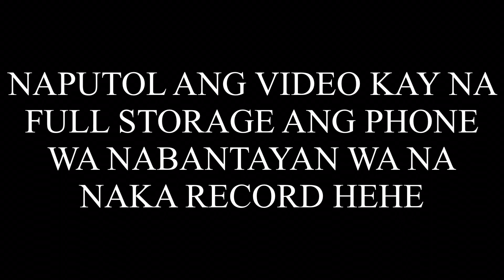GAME NIGHT NG PAMILYA!! | LAPTRIP TO!